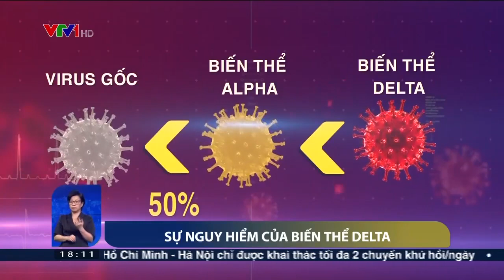Sự nguy hiểm của biến thể Delta | VTV24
Khi biến thể Delta (B.1.617.2) xuất hiện, rất nhiều người lo lắng đặt câu hỏi về khả năng lây nhiễm, độc lực của chủng này, đặc biệt là mối quan tâm về hiệu quả của vắc xin với biến thể này…